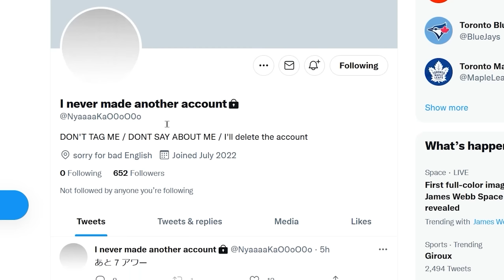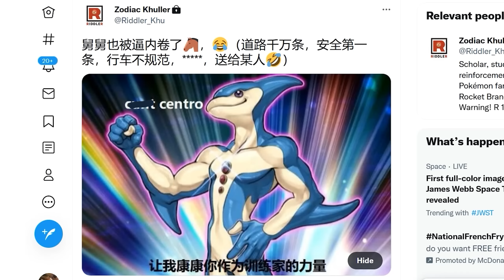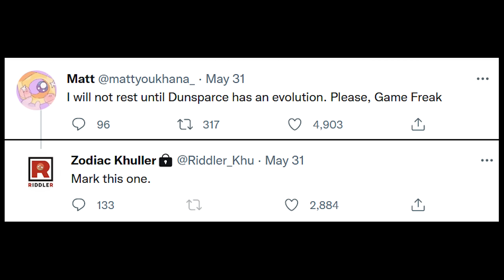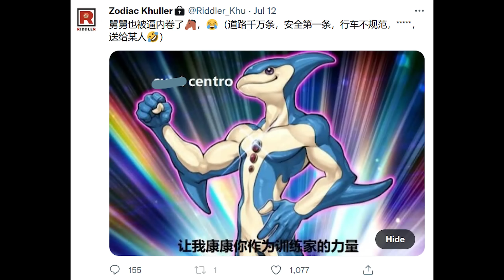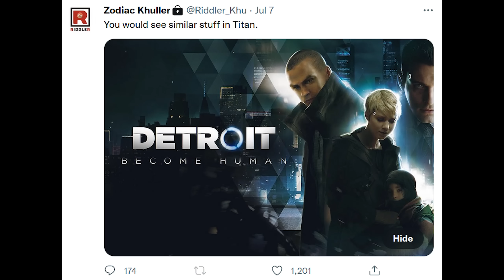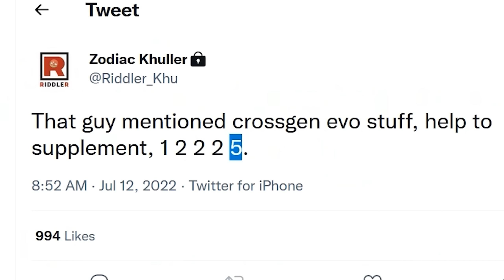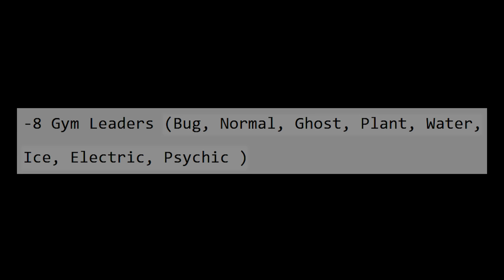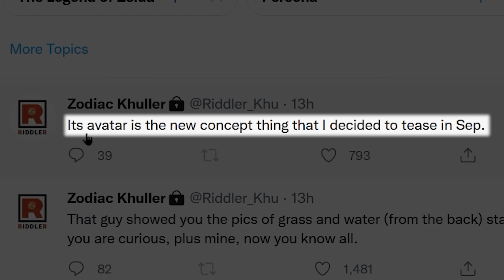Sad S/V Riddles..... | Pokemon Scarlet & Violet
Hopefully kakaman is done with this, i'll remarry khu if that's what it takes.. SHANK! that like button!

A little sad but maybe we'll let him be and see if he goes away